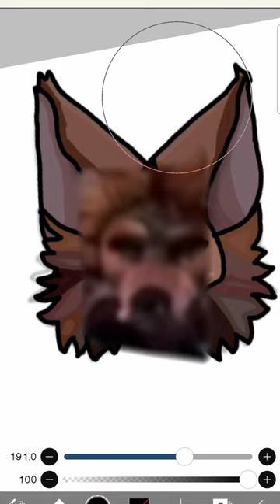Some Fan art for @-Cicada.wingZ- hope you like it!